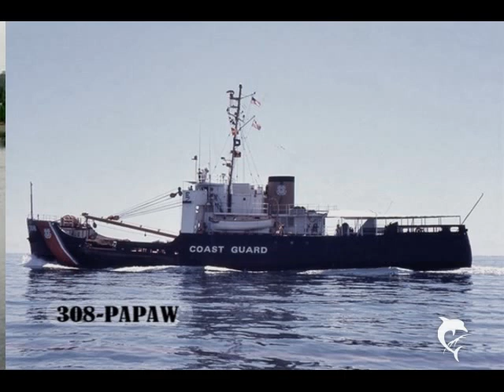ALL 39 USCGC BUOY TENDERS / - by Tom Hough / SPAR WLB-403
ALL 39  U.S. COAST GUARD CUTTERS , BUOY TENDERS, FRED'S PLACE.